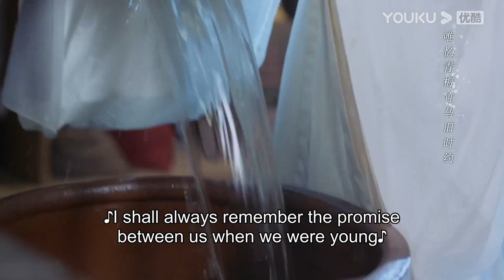My deity fiance can't wait for our wedding night and sneak into my room | Ms. Cupid in Love | YOUKU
[Ms. Cupid In Love 姻缘大人请留步] The deity Bai Yan was banished to the mortal world for accidentally disturbing the human marriage. He fell from the sky and bumped into Shangguan Ya, the head of the matchmaking house. By accident, he became the boss' husband "Chu Ye" and started a love story between human and deity. In the end, they work together to fix the mess in human marriage and become lifetime partners of each other.

★Starring: Cao Yuchen / Tian Xiwei / Xiao Yuliang / Jin Youmei / Jing Yanjun / Xu Zhenzhen / Yan Feng / Xu Yulan / Ban Ma Jia / Du Jiaxian / Liang Hao / Zhong Fuxiang / Zheng Junhao / Jiang Juncheng / Chen Xiaoliang / Lin Zhiyi / Liu Tianbao
★27 Episodes